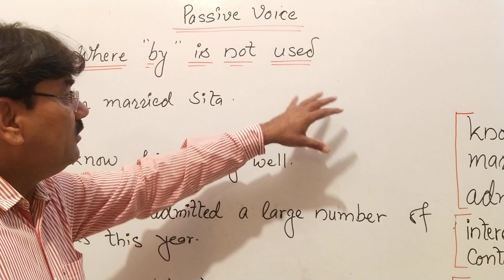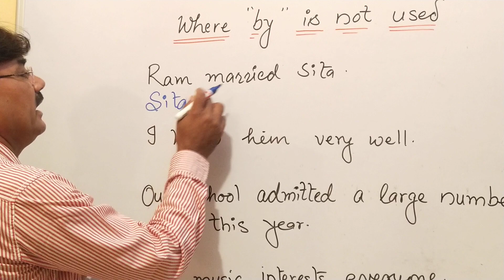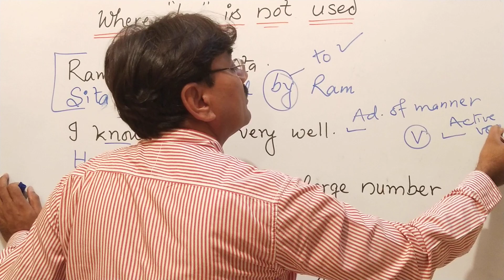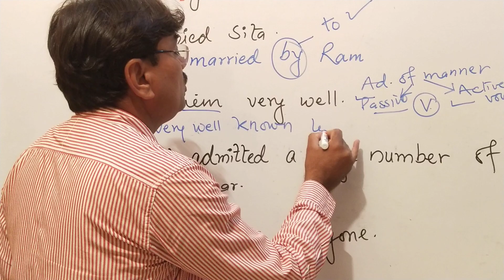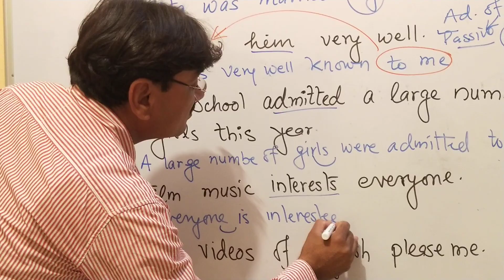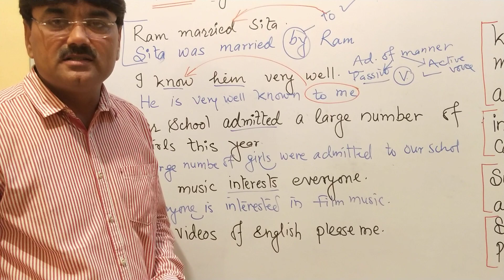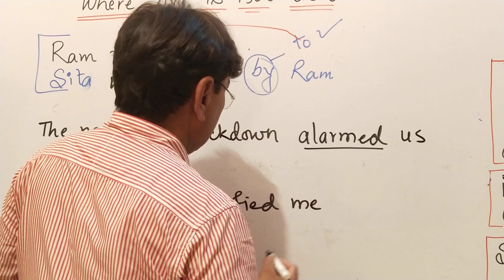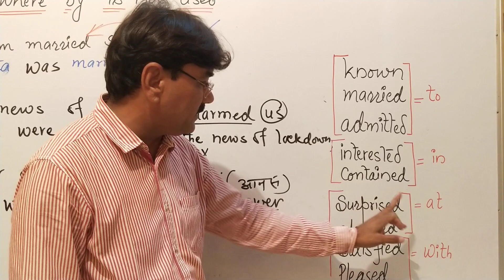Passive Voice Rules, Where, "by" is not used in Passive Voice।। " by" का प्रयोग नहीं होता ।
English with Rajendra Sunda. 'BY' is not used in Passive Voice,
By का प्रयोग कब नहीं होता Passive Voice मे ।